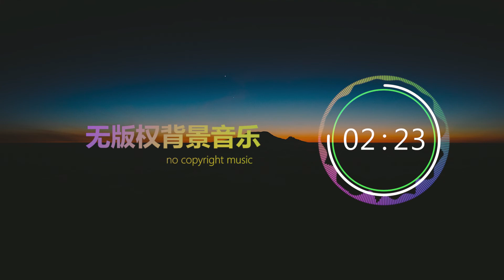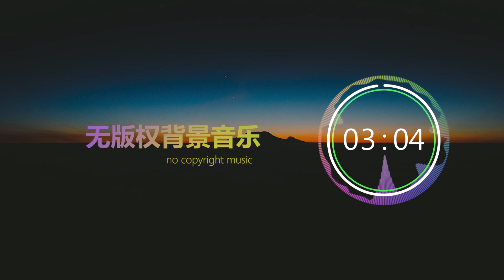Epic Heart Main 无版权背景音乐 | Vlog音乐 | Free music | no copyright music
为您提供免费且安全的音乐（免费音乐、无版权音乐、免版税音乐和知识共享）。
我们每天上传一首新歌
更多音乐：
下载密码：5d0v
该音乐使用CC 0协议共享；